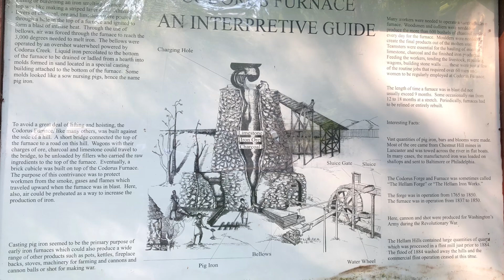Codorus Furnace, York County